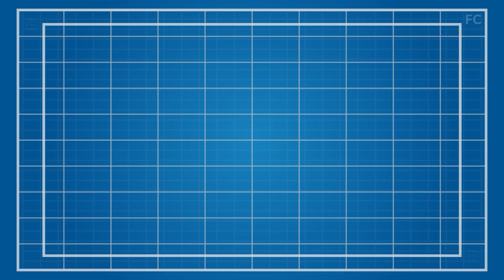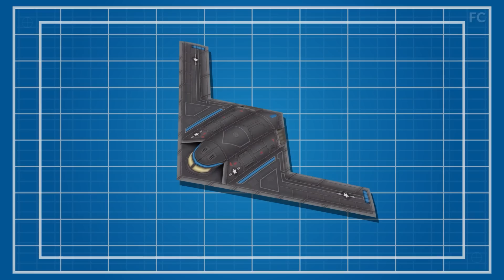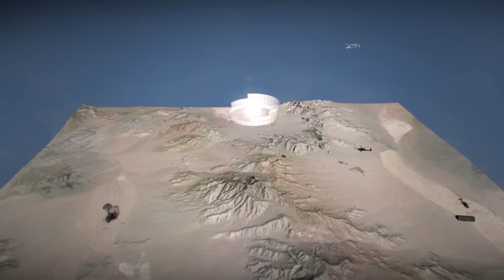Revealed! US Billions $ B-21 Raider Is Ready for Action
After three decades of waiting, it’s finally here – the world’s first next-generation stealth bomber. The perfect embodiment of a century of technological advancements, it was built by Northrop Grumman in close partnership with the US Air Force with parts sourced from 400 suppliers across 40 states. This is the B-21 Raider and it is everything the most powerful bomber in history should be. The aircraft was officially unveiled on December 3 in a rollout at Northrop Grumman's facility in Palmdale, California to take its place as the first bomber of the 21st century while also making the most imposing staredown against non-allies of the US, the second major staredown in a single week.
The first was 40% of the entire B-2 Spirit fleet making an elephant walk, demonstrating the capability and readiness of the US to deal with the most threatening threats. To this, China responded with an elephant walk of its own involving, like the US, its most powerful operational bombers and, like the US, a new bomber is also on its way in the country. All of these could only signify the heat-up of a power-shifting bombers race.